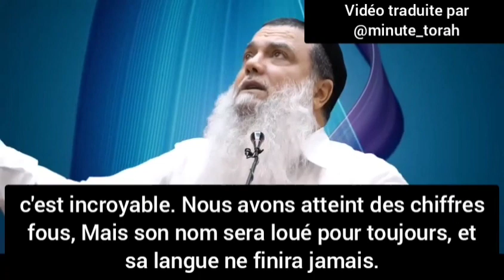Ne soyez pas égoïste - Rav Yigal Cohen